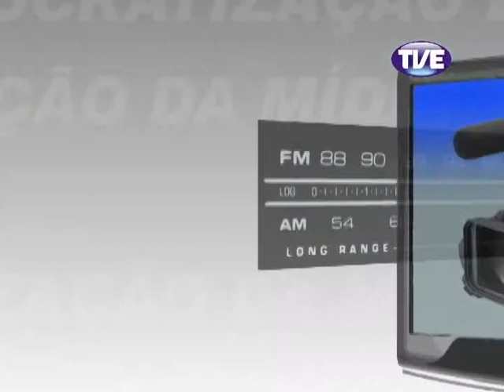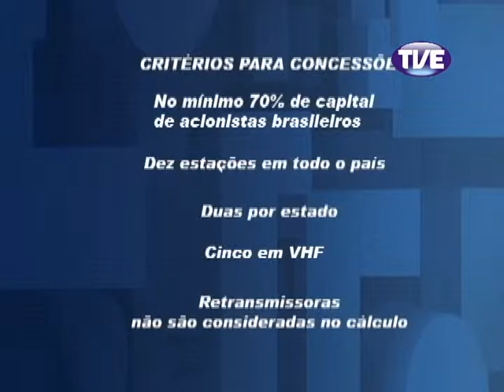Jornal TVE 1 Edição 06/06/2013